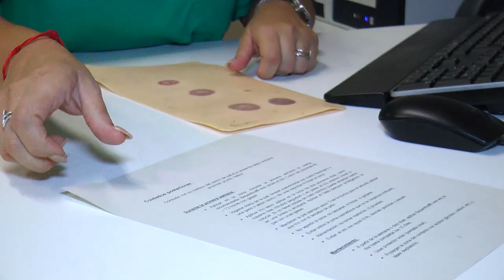Conoce la consulta de micropigmentación oncológica de La Fe | Cecova TV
Una consulta exclusivamente enfermera en la que Sara Almerich reconstruye la imagen del pezón que las pacientes intervenidas por cáncer de mama han visto modificada.